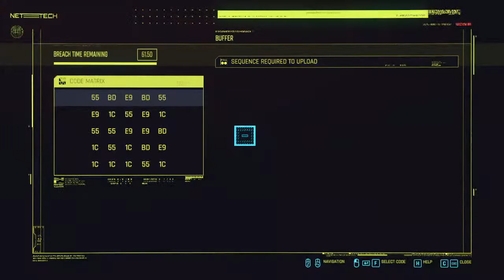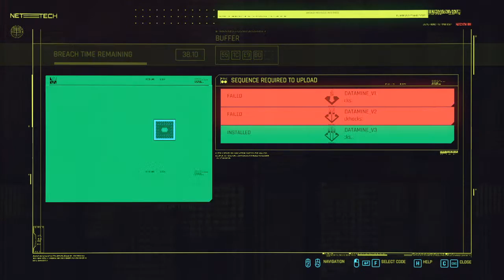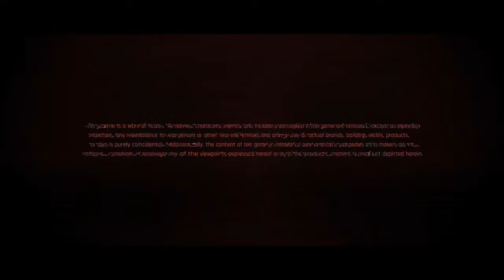Cyberpunk 2077 [3rd Dive]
Nightcity her we come!